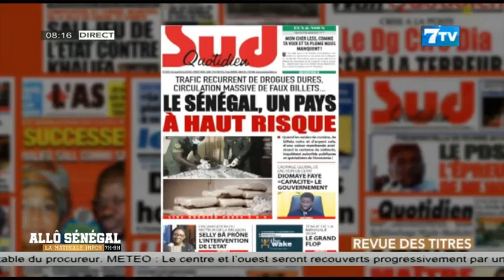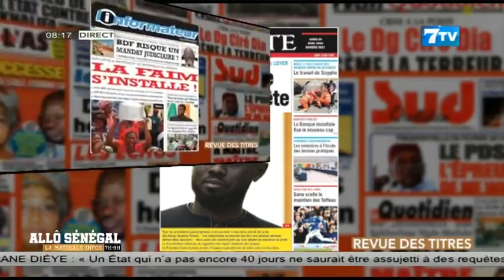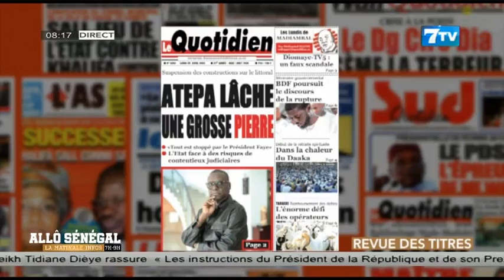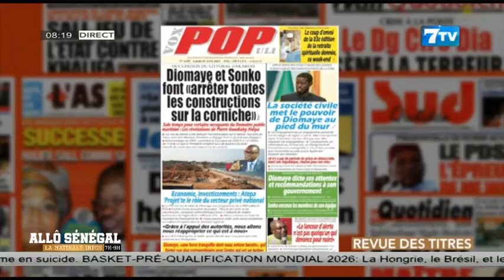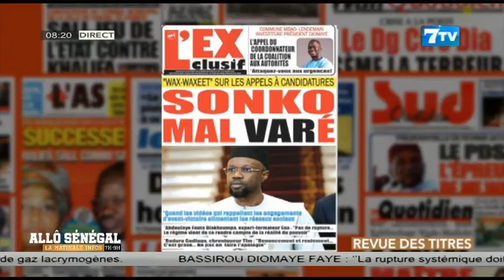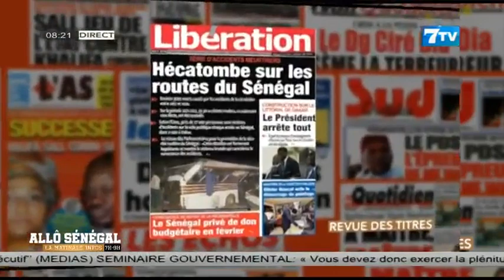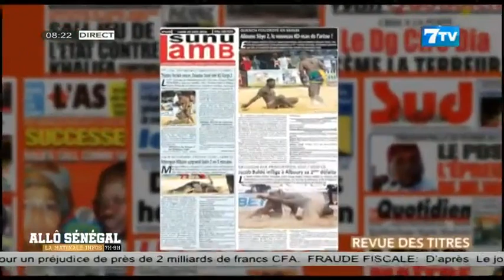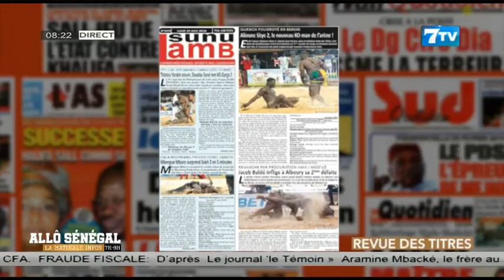Allô Sénégal - La Matinale Infos du Lundi 29 Avril 2024: La revue de Presse (Wolof)